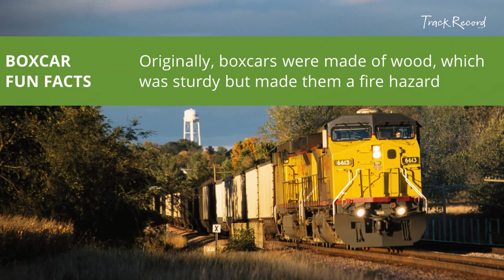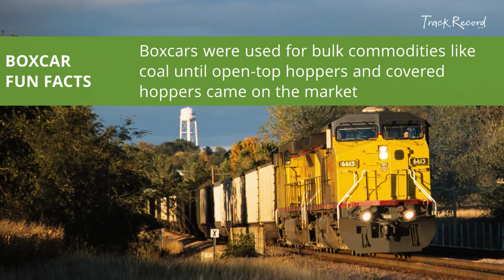What Is a Boxcar Rail Car?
Learn fun facts about boxcars and get answers to these boxcar rail car FAQs:

-- What do boxcars look like?
-- What are boxcar rail cars used for?
-- How are boxcars loaded and unloaded?

Read the full article to get more fun facts, learn about the different kinds of boxcars and boxcar doors, and more.